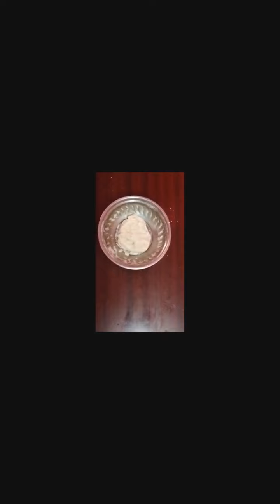Air Dry Clay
How to make air dry clay @ home?